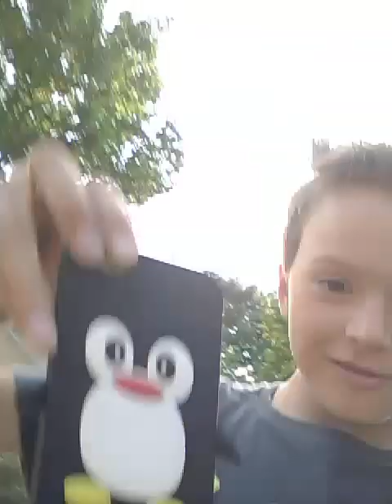Mini-vlog 3 (Buiten) (met Joep Wille)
Mini-vlog 3 (Buiten) (met Joep Wille) Haha lol!
Wij maken Geen JJMOVIES meer er staat geen video op, er komt er ook geen op!
Eigenlijk doen wij niks met het kanaal!
Misschien gaan we ooit eens samen een kanaal beginnen!